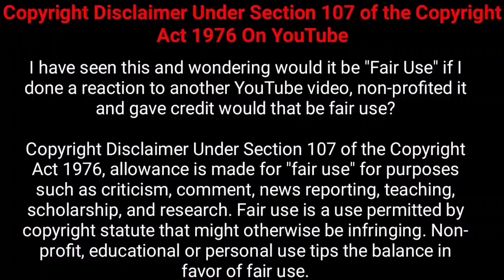மாவீரன் ஹெர்க்லஸ்(2014) movie explain tamil | Nesamani Talkies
Hey Guys welcome to Nesamani talkies today we are going to see about the video I'll மாவீரன் ஹெர்க்லஸ் movie explained in tamil by Nesamani Talkies i hope you all like this video of Nesamani talkies tamil dubbed explained in tamil and if you guys like this means please do like share and subscribe to the channel and share with your friends and family bye.